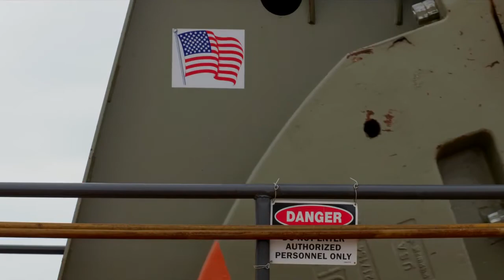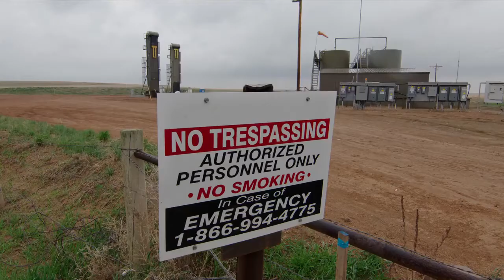DAKOTA / Anahuac :Mandan, Hidatsa, and Arikara Nation/ Extrait / Documentaire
Dans l'Etat américain du Dakota du Nord vivent trois tribus Anahuacas : les Mandans, les Hidatsas et les Arikaras. Sous leur réserve se trouvent des gisements de pétrole que les compagnies tentent de s'approprier, mettant ces communautés face à un dilemme : se sauver économiquement de la pauvreté ou préserver leur culture en harmonie avec la nature sauvage. Les avis sont partagés dans les tribus. Doc entier